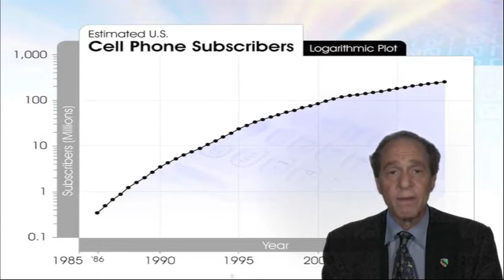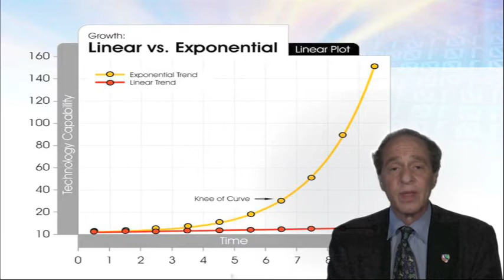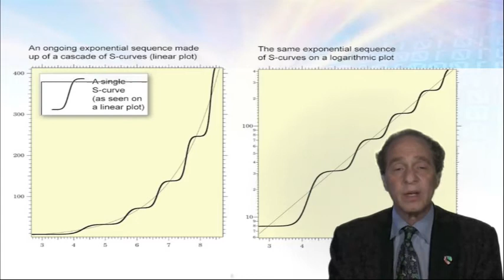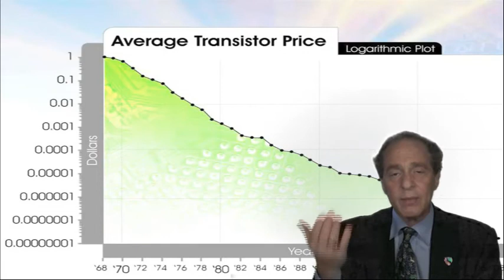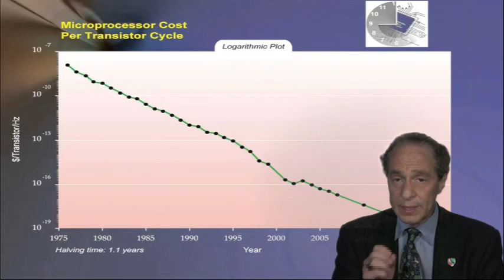Part 2: Ray Kurzweil Addresses the 2009 Longevity Conference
Author of New York Times best-seller, "The Singularity is Here" explains how "exponential growth" has been driving the advances in technology information and why this dynamic now applies to health and medicine.  Presentation at the 2009 Longevity Conference in Manhattan Beach, CA, on November 13, 2009.